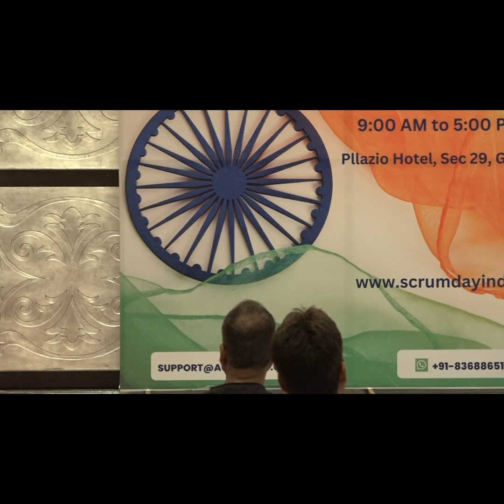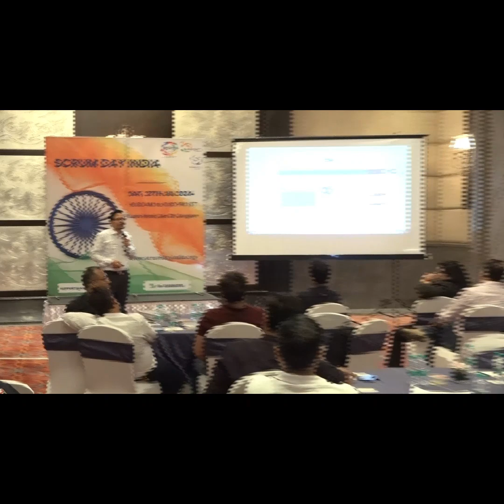AI-Enhanced Agility: The Future of Project Management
Welcome to the final session of today's event! It's been an incredible journey so far. As we delve into the cutting-edge intersection of Artificial Intelligence and Agile methodologies, we are honored to have our distinguished speaker with us today. Dinesh Sharma comes with over 20 years of Project Management and a decade of agile-based software development and delivery experience.

Today, he will be sharing his invaluable experience and knowledge through a compelling case study that highlights the real-world challenges and triumphs of this transformative journey. The talk promises to offer a deep understanding of how AI can amplify Agile’s strengths and redefine the landscape of project management.